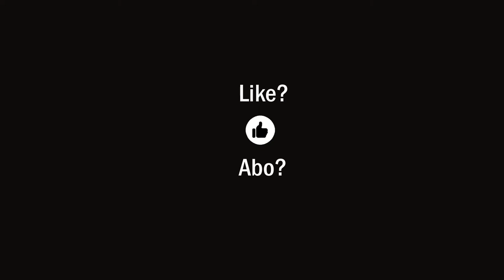"Verschwörungstheoretiker" - ein politischer Kampfbegriff!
Bernd sagt in diesem kurzen Interview viel! WAS IST WAHR, WAS IST FALSCH? ÜBERPRÜFEN BITTE!! SELBST!!! Es wird Zeit, sogenannte "Verschwörungstheorien" genauer zu benennen und zu überprüfen. - Wir kommen nicht weiter, wenn wir uns gegenseitig etikettieren mit nichtssagenden Begriffen, beschimpfen und unter Druck setzen. Angst und Panik sind noch nie gute Ratgeber gewesen. - Ich nehme für mich in Anspruch, Fakten, Widersprüche und offene Fragen zu benennen. Wenn Meinungen ausschließlich selektiv präsentiert werden dürfen von ausgewählten, politischen "Experten", dann werden wir am Ende eine Bruchlandung hinlegen. Manche "Experten" könnten sich eines Tages als "angestellte"  postfaktische Dummschwätzer entpuppen ...